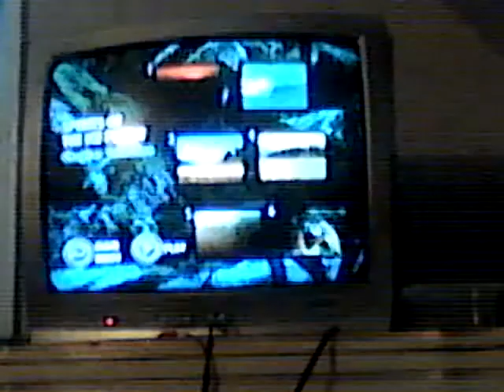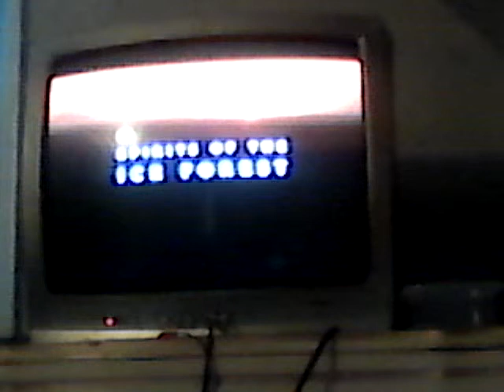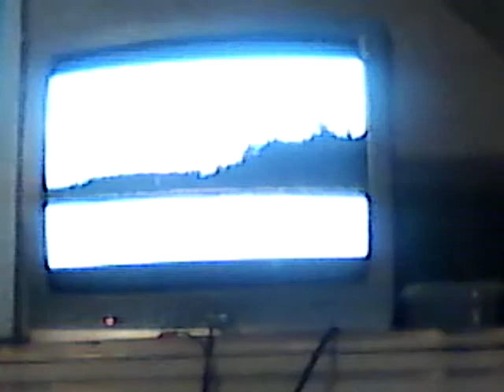Walking with Dinosaurs Spirits of the Ice Forest Part 1